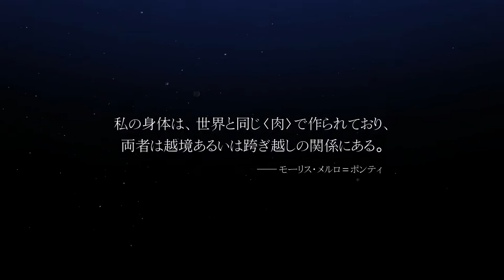GUNS UNDARKNESS Official Gameplay Trailer (2021)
Official Trailer of "Guns Undarkness".